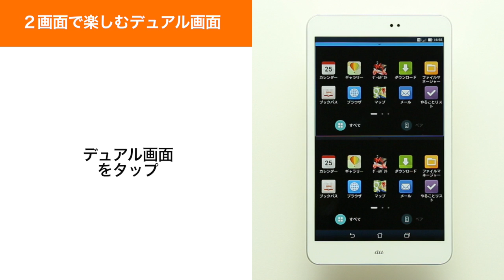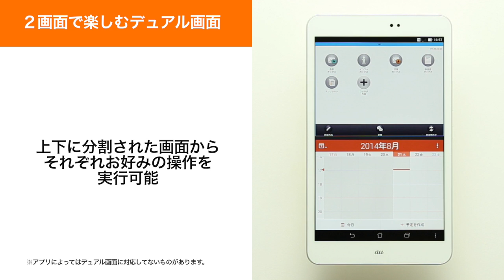【ASUS MeMO Pad 8】２画面で楽しむデュアル画面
デュアル画面の設定方法をご紹介します。
他の操作設定方法はWEBサイトからもご覧いただけます。